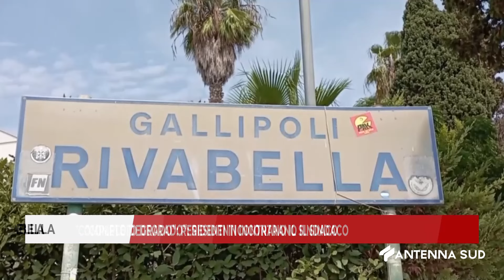03 SETTEMBRE 2024 RIVABELLA COMPLETO DEGRADO RESIDENTI INCONTRANO IL SINDACO